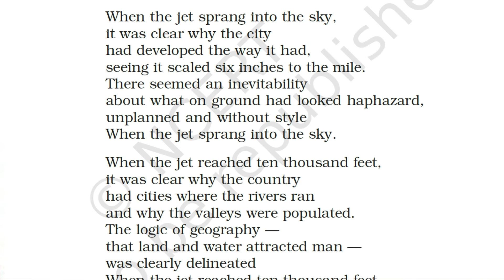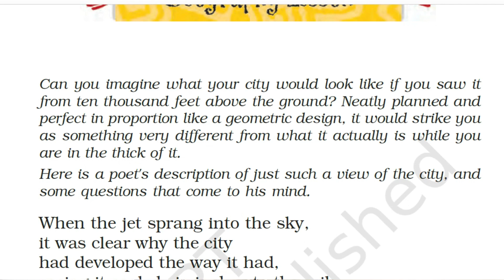GEOGRAPHY LESSON||CLASS VII||SWAMY VIJAY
Dear Subscribers this is online coaching class for subject English for class VIII. In this video you are going to learn the summary of the poem Geography Lesson from Honeydew textbook for class 8.
swamy vijay

Dear Students Log In into the Google Classroom and complete the assignments quickly.
Google Class Code: jse6fw3